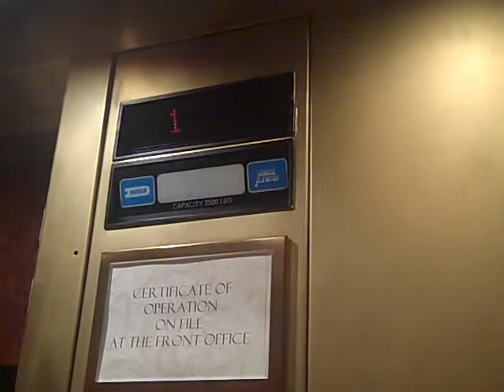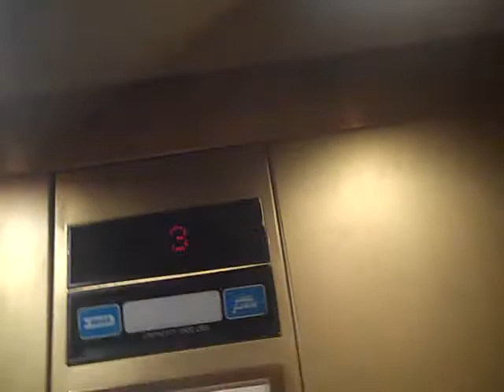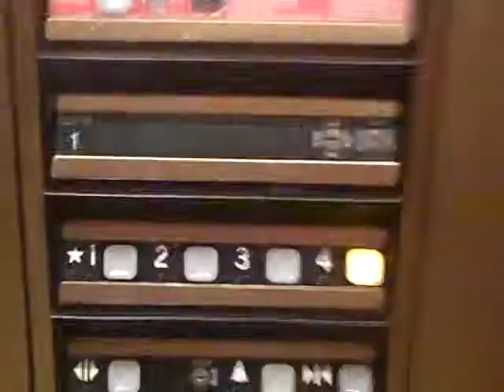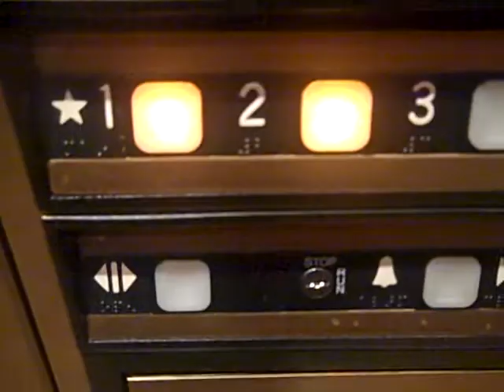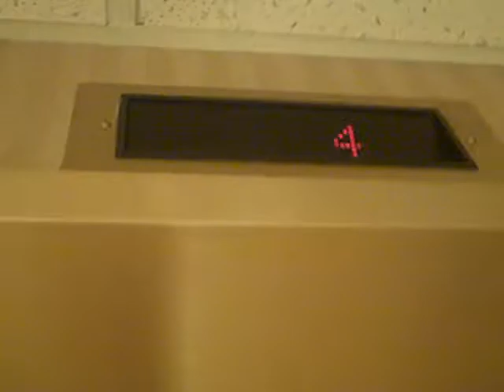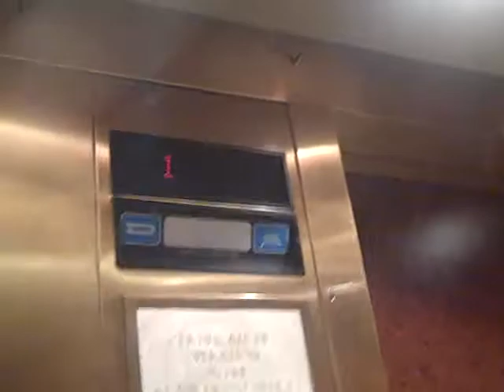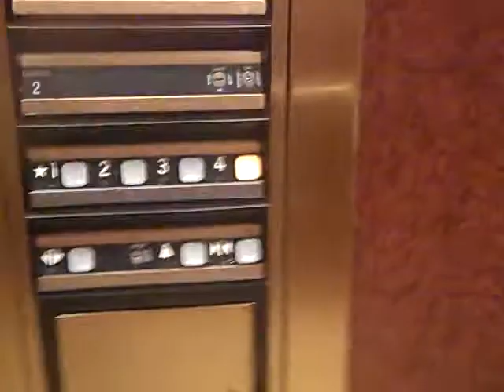Messed Up Famous Dover Hydraulic elevators @ Hampton inn Stroudsburg PA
we Probably Have 5 More Takes of these but Last Take Till Next Month